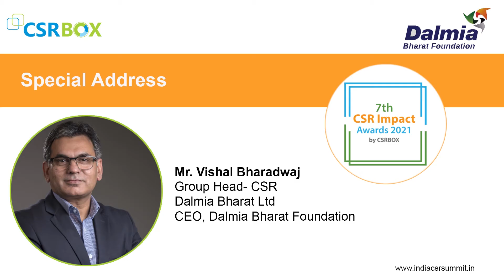Special address Vishal Bharadwaj, Group Head- CSR, Dalmia Bharat Ltd & CEO, Dalmia Bharat Foundation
CSRBOX has been hosting the annual India CSR Summit for the past 7 years. The Summit has been the largest CSR and social impact event in the South Asia region with participation of 1800 organisations and 2400+ delegates every year.

Mr. Vishal Bharadwaj, Group Head- CSR, Dalmia Bharat Ltd and CEO, Dalmia Bharat Foundation (Award Presenter for CSR Impact Awards. Vishal is Group Head, CSR, at Dalmia Bharat Limited and CEO, Dalmia Bharat Foundation. Headquartered in New Delhi. He has been in the Social Development and CSR circuit for the last 23 years and during this period, he has worked with the Government of India, a leading NGO, and 2 leading Cement companies before joining the Dalmia Bharat Group. He holds a Master’s degree in Social Work and a Diploma in CSR from the Swedish Institute of Management, Stockholm.